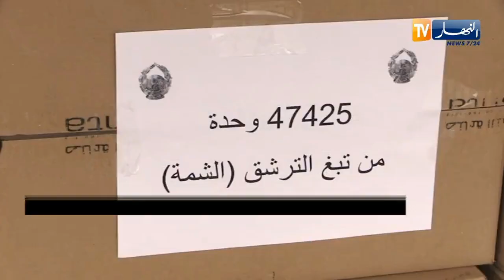الوادي : حجز أزيد من 14 ألف وحدة مشروبات كحولية و47 ألف كيس شمة مقلدة